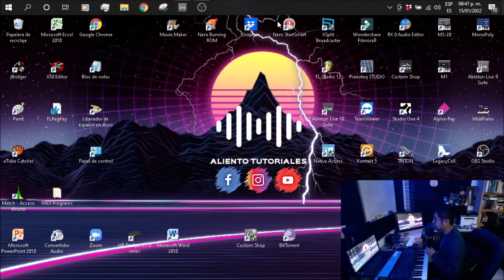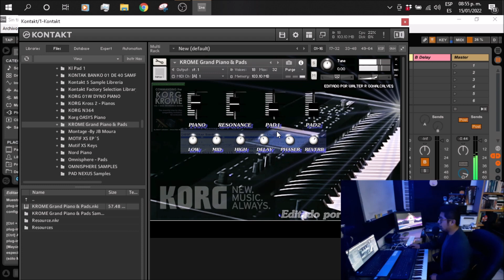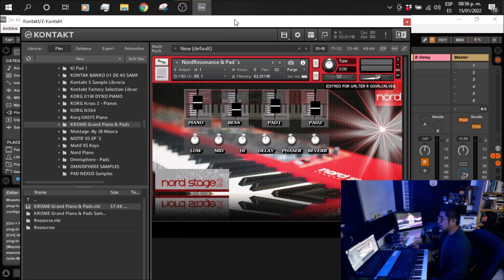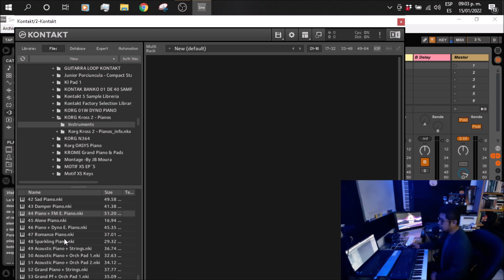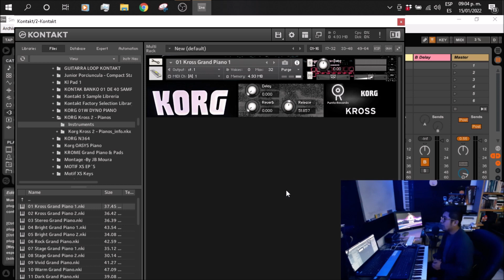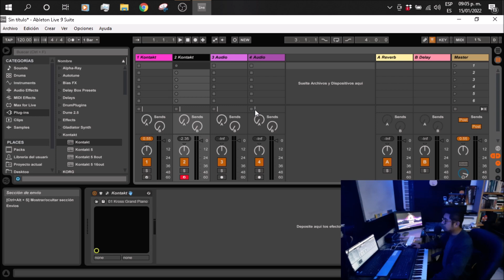Pianos Acusticos y Electricos para KONTAKT | Samples Review | Ableton Live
Amigos en este video hacemos un review de algunas librerías de samples de KORG, son pianos acústicos y eléctricos que me  parecen demasiado buenos, les muestro la interfaz y revisamos algunos sonidos de estas librerias.
Kontakt es una herramienta muy potente para comenzar a trabajar
en el mundo de los sonidos virtuales y les dejo información para que puedan usar estos sonidos y probarlos. Espero que todo les sea de mucha utilidad, si eres nuevo en mi canal te invito a ver todo el contenido que ya tengo disponible.

Tengo un grupo en Facebook, donde puedes compartir
tus proyectos, UNETE!

Saludos!